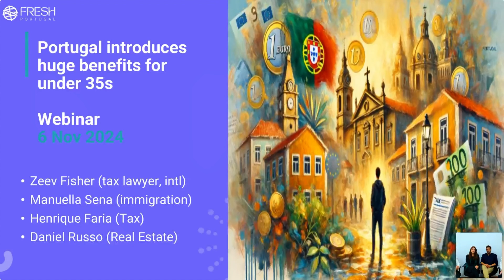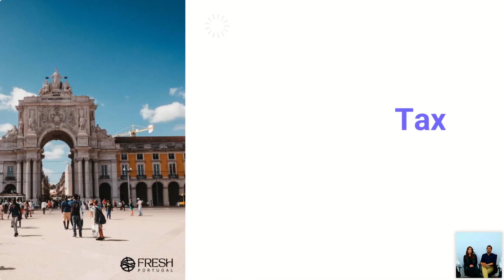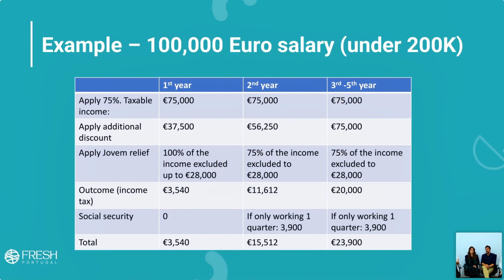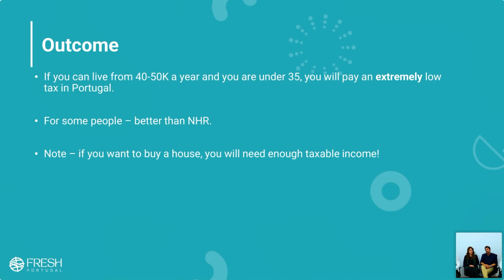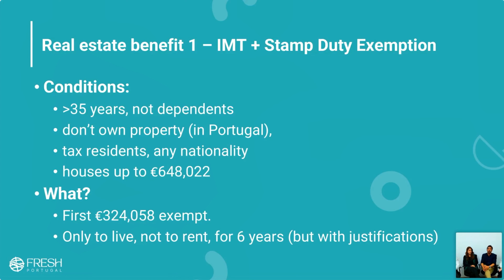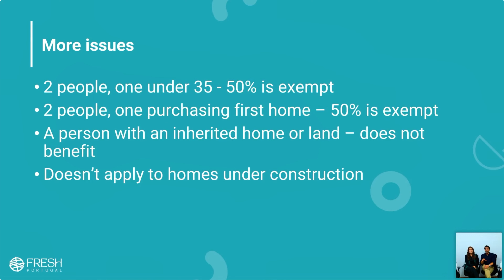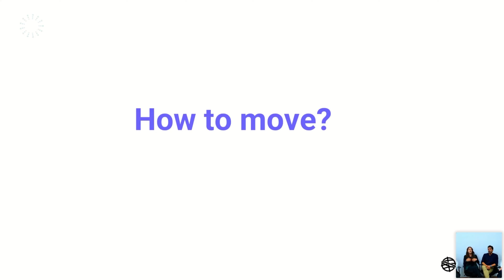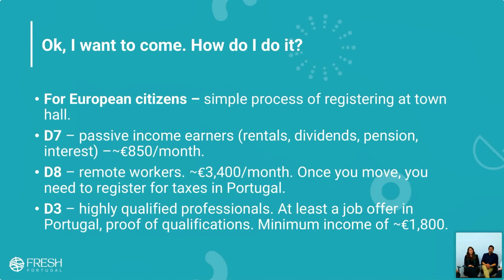Portugal Introduces HUGE Benefits for Under 35s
Portugal’s HUGE New Benefits for Under 35s ✨

Explore Portugal’s game-changing new policies aimed at attracting young talent!

At Fresh Portugal, we simplify your transition to life in Portugal. Whether it's obtaining the right visa, navigating tax benefits, or purchasing your dream property, our team is here to support you every step of the way. 🌍🏡✨